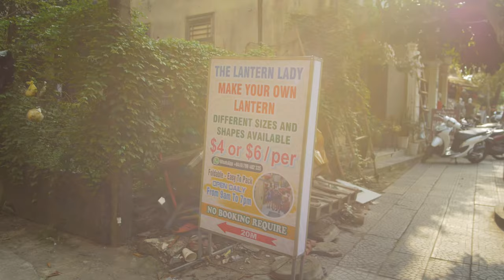An American's Journey to a Fascinating Vietnamese Town in 2023 - You WON'T Believe What Happens Next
In Episode 3 of our Vlog, we continue our journey through Vietnam - this time, we stay in Hoi An!  We explore the town, the Hoi An Night Market, and take a lantern boat ride as a family!

We visit The Lantern Lady in Hoi An and learn to build our very own lanterns.

We also take a trip to ride the Coconut Boats!  Quite interesting, hard to describe, better than we could've expected!

Big shoutout to Thiet, our driver we met on a Grab.  We exchanged info through WhatsApp and he was able to take us on all our longer drives, like to Hot Springs Park, to Hoi An, and to the airport.  He was always early, and offered us cheaper rates than Grab.

00:00 Our last morning in Da Nang
00:14 Hoi An Intro
02:41 An Bang Beach, Hoi  An
03:44 The Library Hotel and exploring Hoi An
05:57 Tamy's Coffee, Rooftop Hoian
07:18 Hoi An Night Market and Lantern Boat Ride
10:56 Phin Coffee and more exploring
11:31 Coconut Boat Tour - outrageous fun!!
12:42 The Lantern Lady in Hoi An - ABSOLUTELY RECOMMEND!

Hoi An is the type of place we could live for a few months and have a great time.